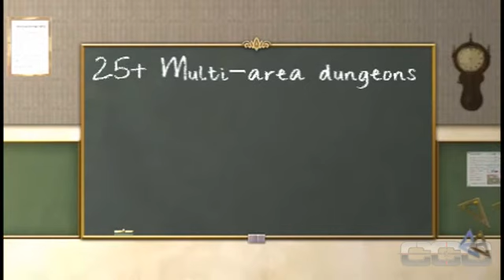Class of Heroes II - PSP Trailer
The PSP lives on through Playstation Network! Check out the Class of Heroes II trailer here!